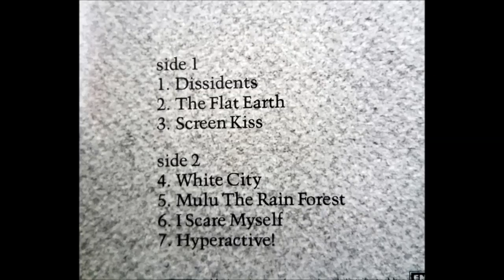‎ThomasDolby ‎– The Flat Earth - 1984 /LP Album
1984 Parlophone Odeon. / EMI.